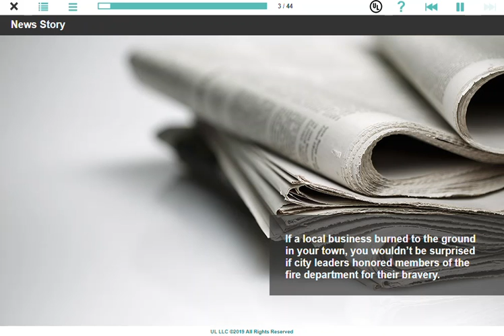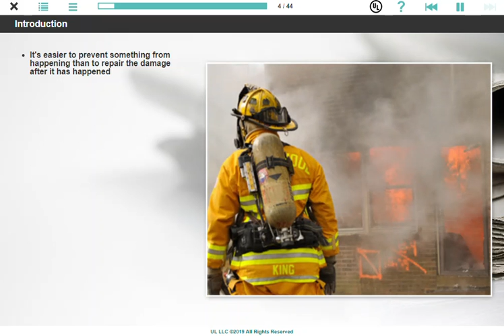Housekeeping on the Job Course Preview